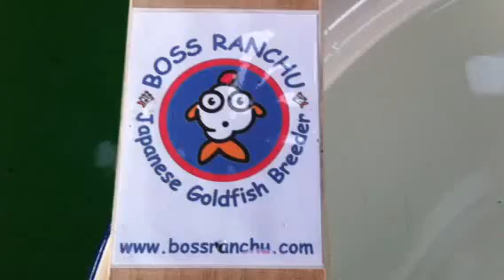OK12012F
Breeder  : Mr.Okasawara Okayama, Japan
Owner  :  Boss Ranchu Thailand